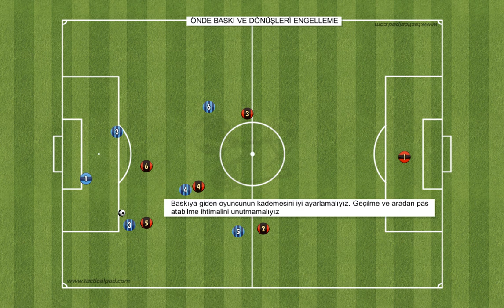Önde Baskı ve Dönüşleri Engelleme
UEFA Antrenör Eğitim Kurslarında öğretilen Önde Baskı ve Dönüşleri Engelleme uygulaması. Tekirdağ Namık Kemal Üniversitesi Beden Eğitimi ve Spor Yüksekokulu Futbol Dersi uygulamalarının görsel pekiştirilmesi için hazırlanmıştır